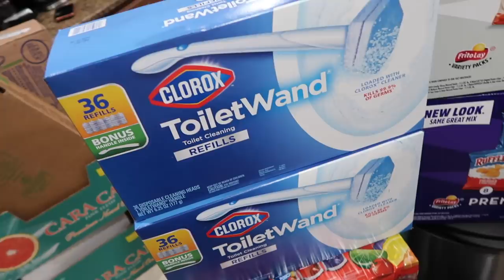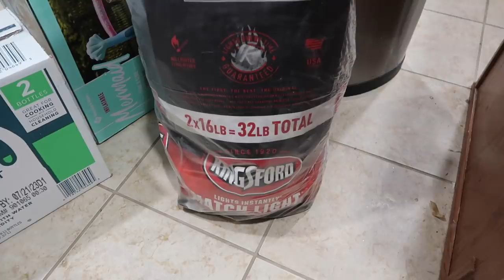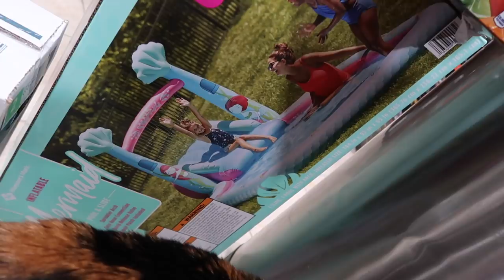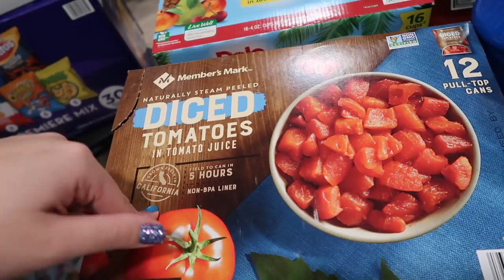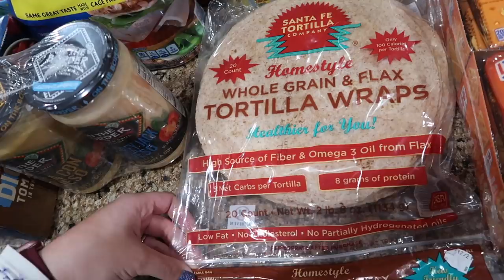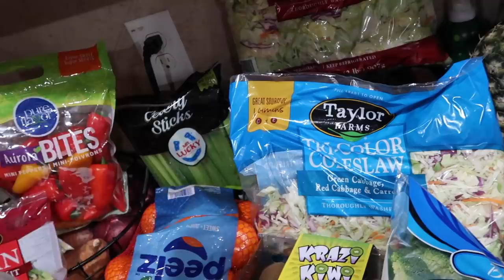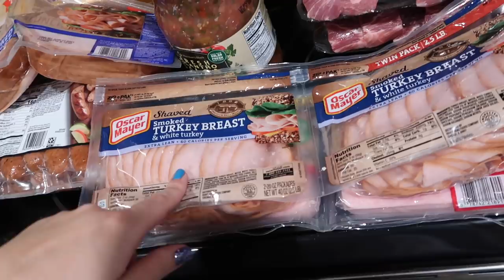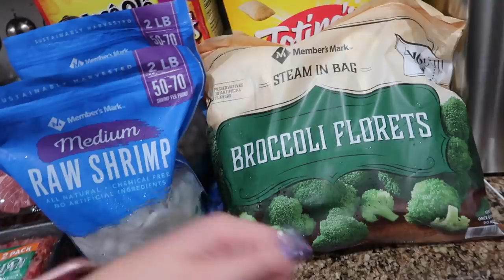Large Grocery Haul! ~$650 Monthly Sam's Club Stockup Haul!~